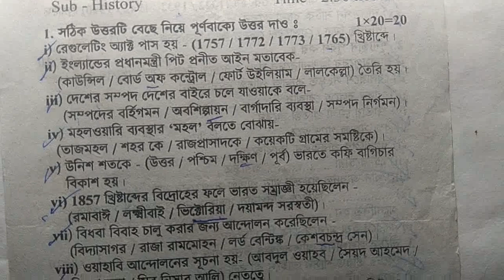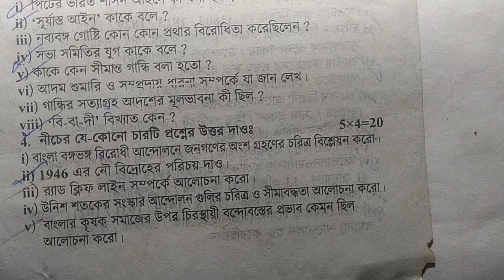Class 8 third unit test question paper, History, Class 8 History Final Exam paper in wbbse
Class viii history question paper third summative.